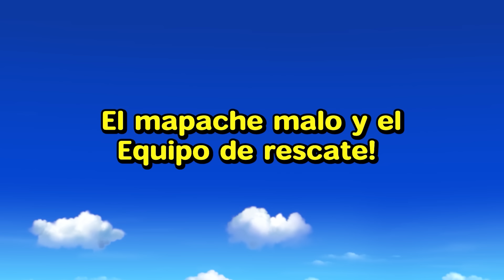¡El mejor duo! Mega y Hank | Equipo de rescate | Canciónes Juguete para Infantiles | Tayo Español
¡Ya!
Tum tumtum
Vamos allá, Mega y Hank

¡Ya!
Corre, corre, sé valiente y vencerás
Nadie va a superar a los autos de Strong
Y a rápidos villanos los va a derrotar

Tum Tumtumtum
Pam Pampampam
Tum Tumtumtum
Pam Pampampam

¡Ya!

¡Ya!
Y a grandes villanos los va a derrotar

Tum Tumtumtum
Pam Pampampam
Tum Tumtumtum
Pam Pampampam

¡Ya!
Los autos pesados no tienen rival
¡Ya!
Juntos vamos a salvar a toda la ciudad
Y a todos los villanos los va a derrotar

Tum Tumtumtum
Pam Pampampam
Tum Tumtumtum
Pam Pampampam

Tum Tumtumtum
Pam Pampampam
Tum Tumtumtum
Pam Pampampam
“Somos los mejores, Mega y Hank!”